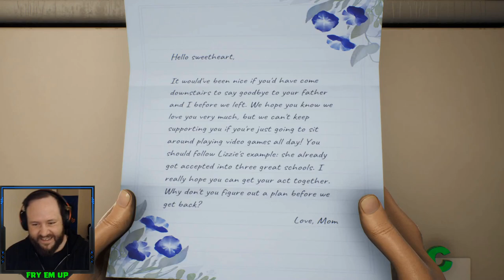The New Rick and Morty Game is HILARIOUS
High on Life Full Walkthrough Gameplay Part 1